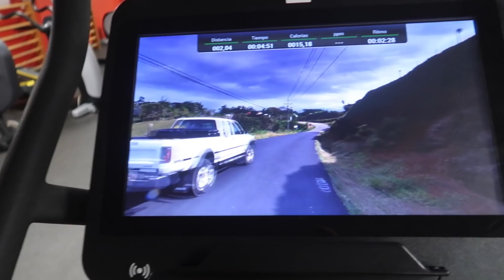VLOG: UN TORO MECÁNICO Y UN CONCIERTO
Pues eso, una semana tranquilita